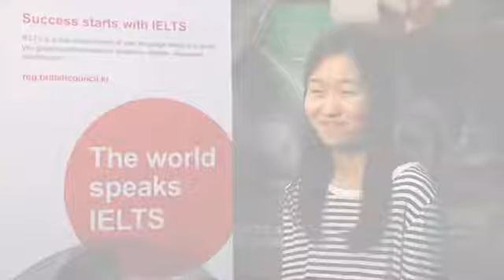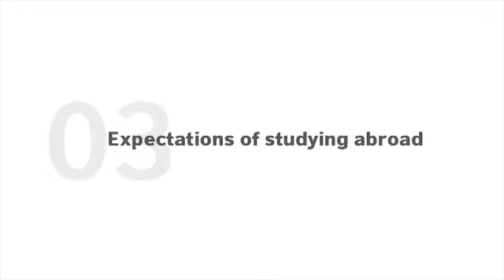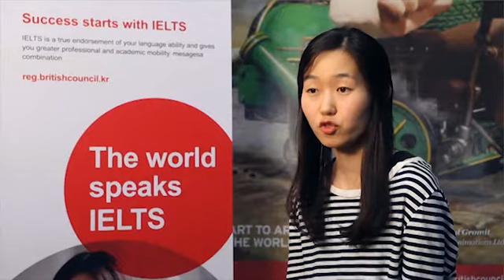British Council IELTS Scholarship 2014 regional winners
Congratulations! Sooyoun Kim from Korea, Wongsathorn Jiraphanvanich from Thailand and Thandar Aung from Myanmar were awarded British Council IELTS scholarships in 2014. Let's watch what they have to say and share their joy!